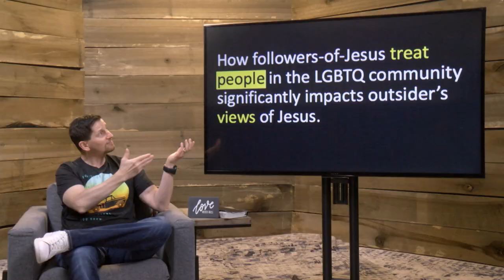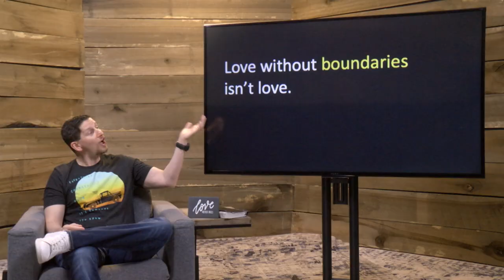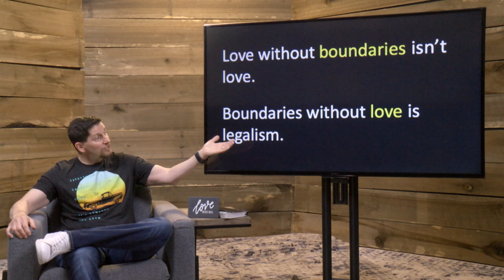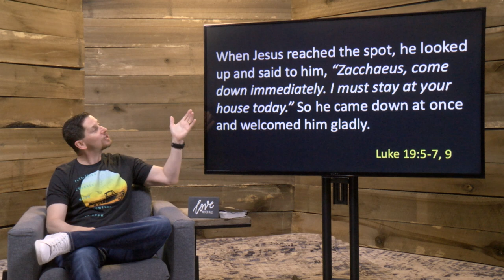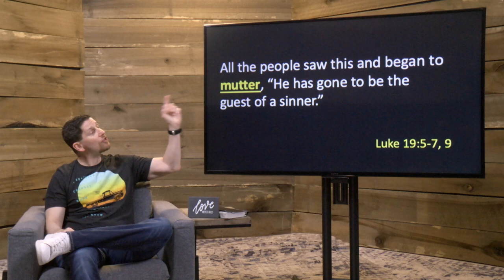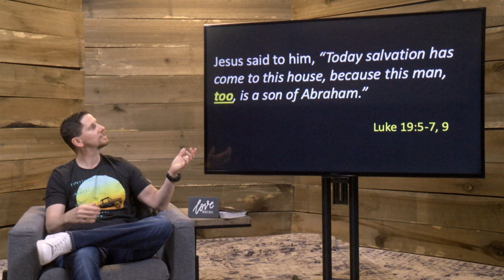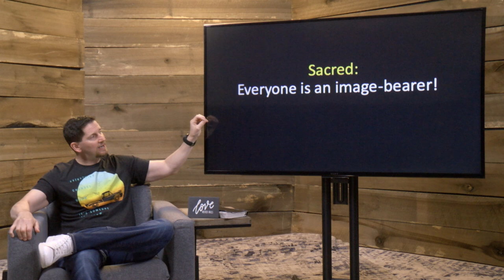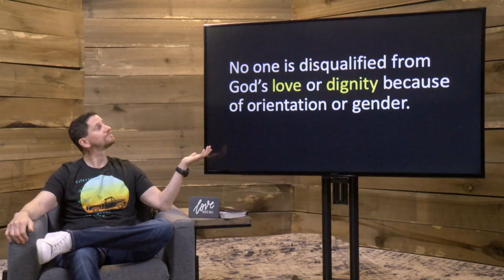Silent Church Week 3 Sermon